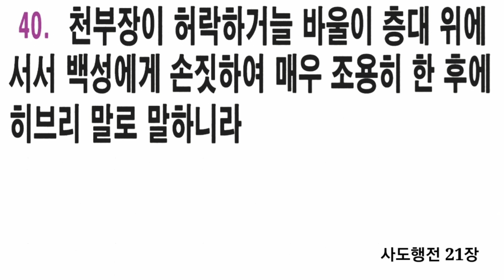36일차 사도행전 19장~21장